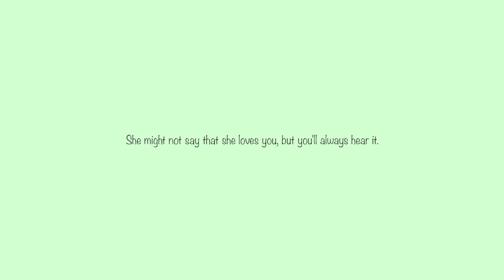Ah boy Ah girl ah | What Singapore Mothers Say | Butterworks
Have you heard some of these phrases before? We bet you do.

A heartwarming video by Butterworks

# What Singapore Mothers Say